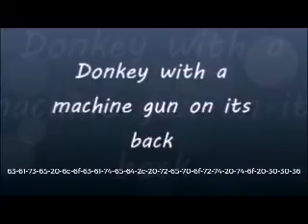6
Donkey with a Machine gun on its Back